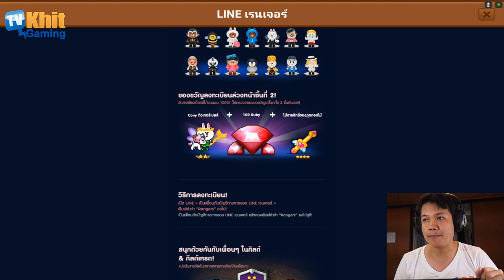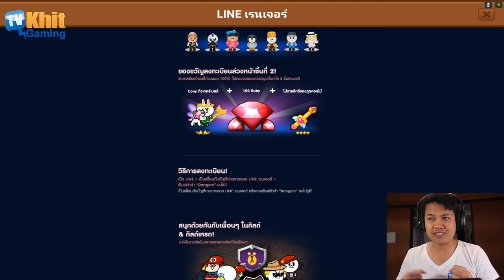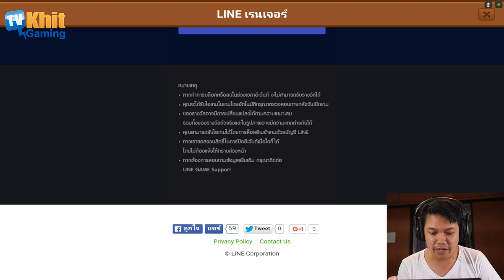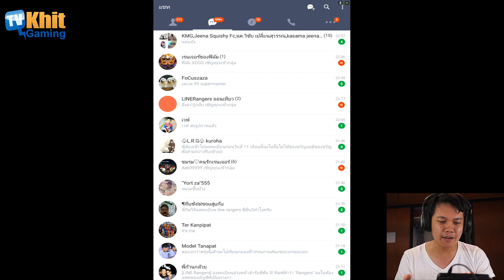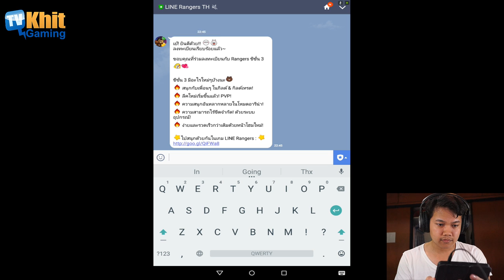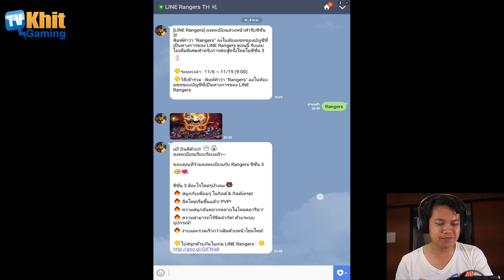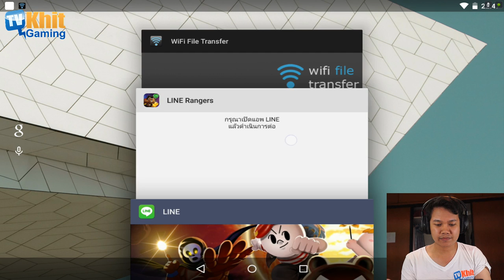[Thai] Line Ranger S2 EP138 - Season 3 พาลงทะเบียน + ด่าน 293 by Khit TV